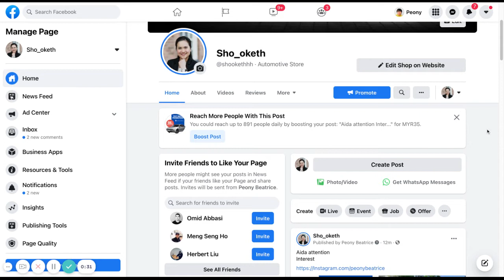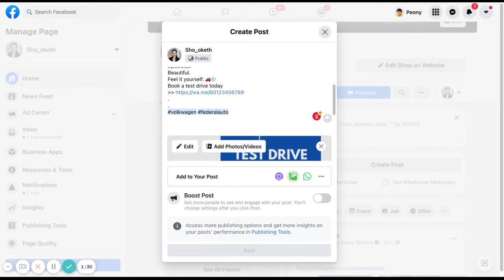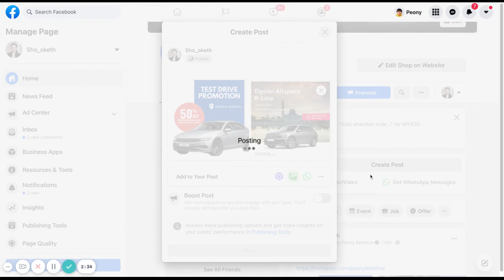How to upload a Facebook page post from desktop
How to upload a Facebook page post from desktop in 2021.